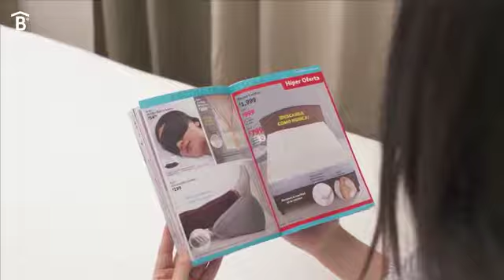Llegó el Catálogo Noviembre || Betterware